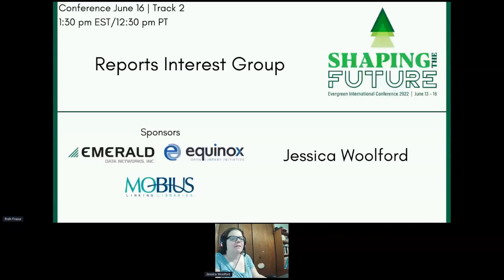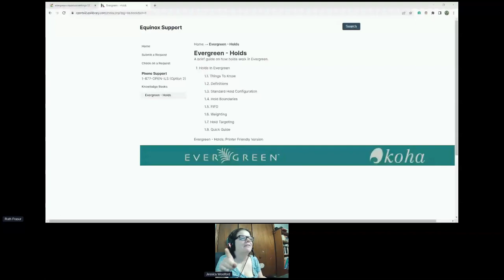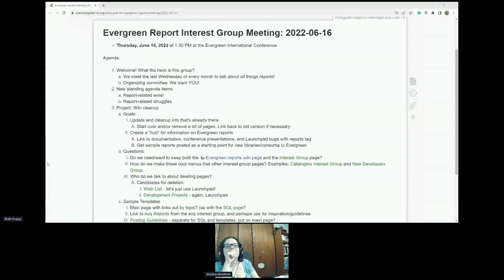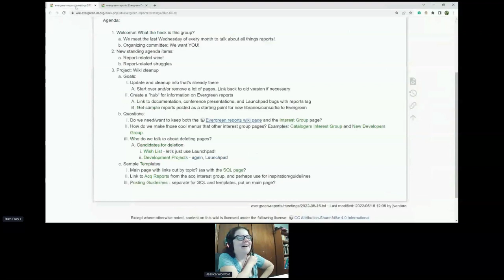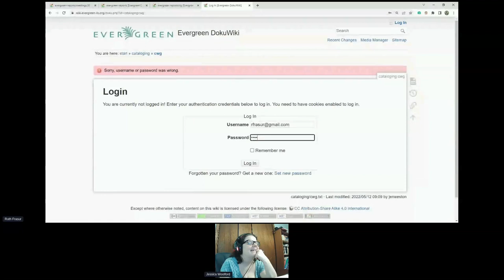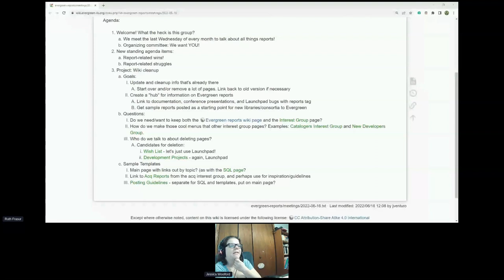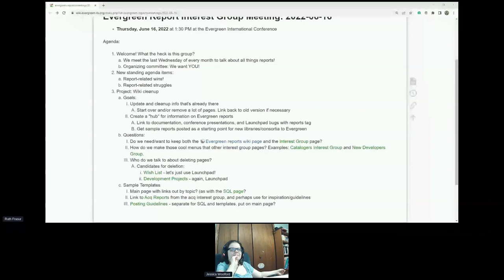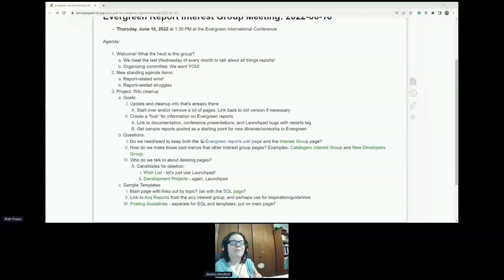Reports Interest Group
The Reports Interest Group will meet to discuss all things Evergreen reports!

Presenter:  Jessica Woolford, Evergreen Systems Manager, Bibliomation, Inc